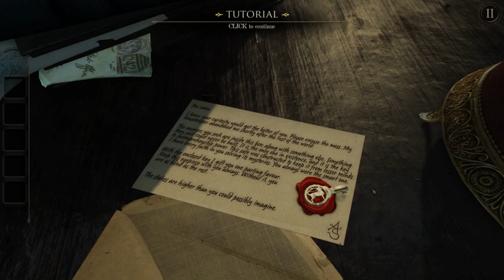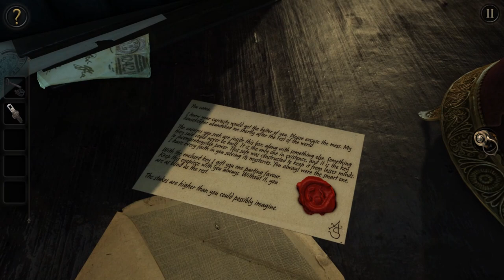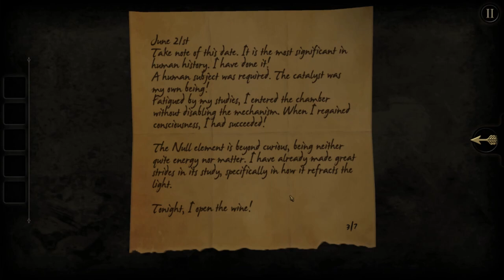Mystery puzzle game playthrough - The Room - Part 1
Part 1 of a short series to play through The Room, a mystery puzzle game with a very creepy vibe.